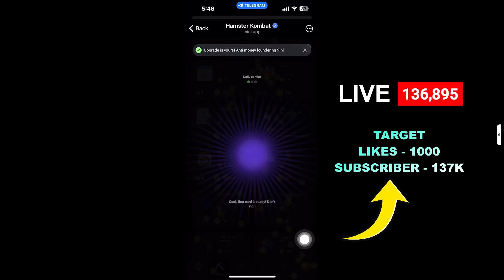How to unlock Anti Money Loundering card hamster kombat | Unlock daily combo Anti Money Loundering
How to unlock Anti Money Loundering card hamster kombat | Unlock daily combo card Anti Money Loundering | Hamster Kombat

Related Keywords -
how to unlock Anti Money Loundering in hamster kombat
Anti Money Loundering card ko kaise open karte hain
5 million daily combo
how to unlock influencer
Anti Money Loundering unlock

Keep Supporting...